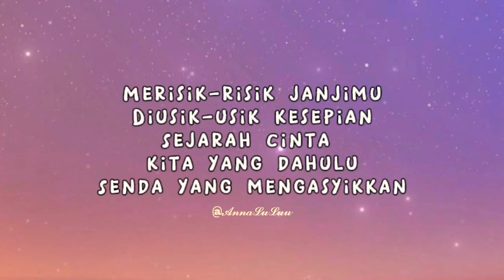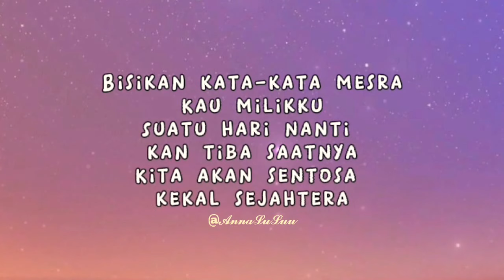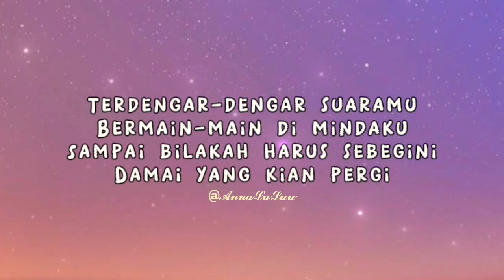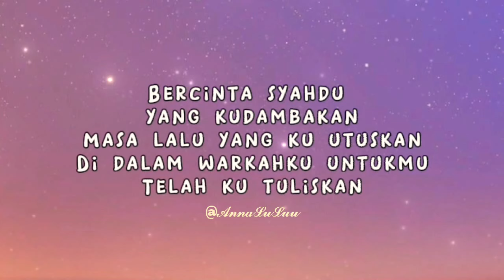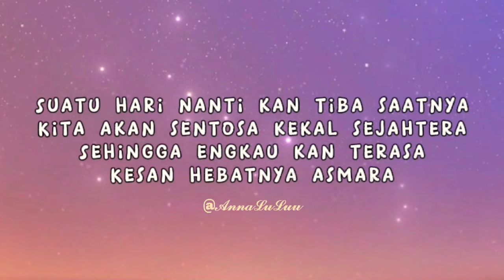EYE - Merisik Janji (LIRIK)